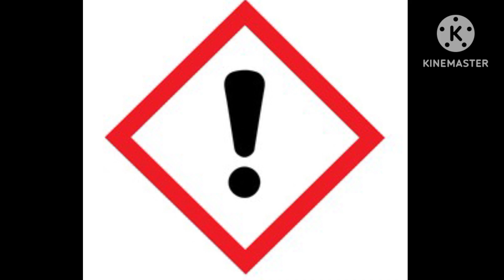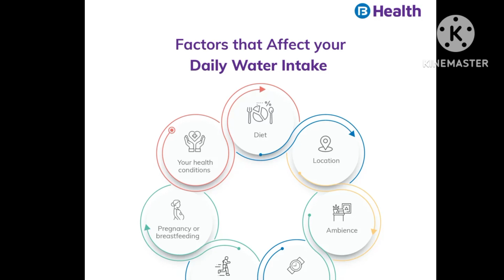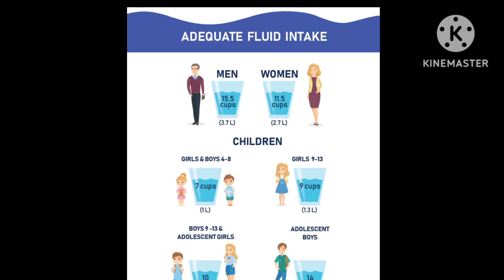Drinking Too Much Water Can Kill You!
In this eye-opening YouTube video, we delve into the truth about drinking too much water and explore the question: Can you die from it? While staying hydrated is crucial for our well-being, consuming excessive amounts of water can have severe consequences. Join us as we uncover the hidden dangers of overhydration and shed light on a condition known as hyponatremia.

Hyponatremia occurs when the balance of electrolytes, particularly sodium, in our bodies is disrupted due to excessive water intake. Our expert speakers will provide a comprehensive understanding of hyponatremia, explaining its causes, symptoms, and potential life-threatening complications. They will highlight the importance of maintaining an appropriate electrolyte balance and share insights on how excessive water consumption can lead to this critical condition.

Through real-life examples and medical studies, we'll explore the various factors that contribute to hyponatremia, including endurance sports, certain medical conditions, and the risks associated with water intoxication. Our video will empower you with the knowledge needed to identify the signs and symptoms of hyponatremia and take proactive steps to prevent its occurrence.

Join us as we raise awareness about responsible hydration practices and provide practical tips on balancing water intake for optimal health. By the end of this video, you'll be equipped with the information necessary to make informed decisions about your hydration habits and safeguard yourself against the potentially fatal consequences of drinking too much water.

Don't miss out on this crucial insight into the truth about excessive water consumption. Watch now and ensure your well-being by understanding the risks associated with overhydration.